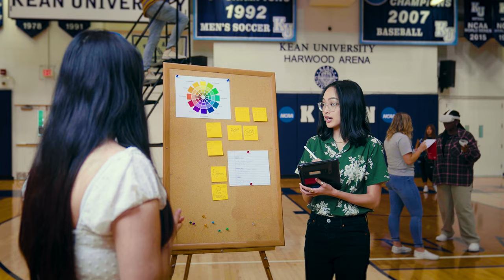The Best College for You | Kean University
Here at Kean University, everyone gets their chance to climb higher. Meet real Kean students who found their path to success and learn more about how you can join them to achieve your dream of earning a college degree.